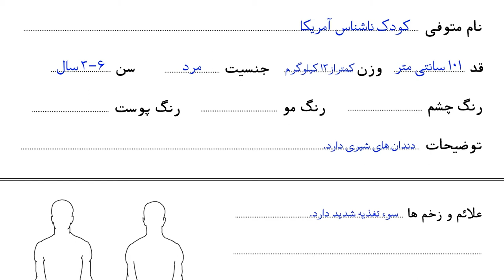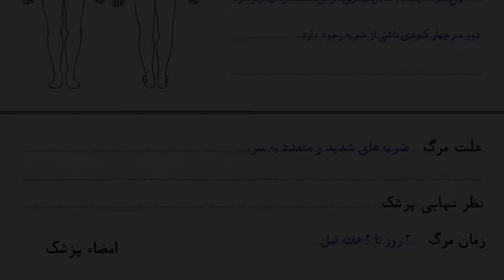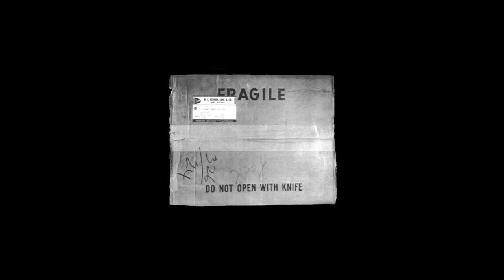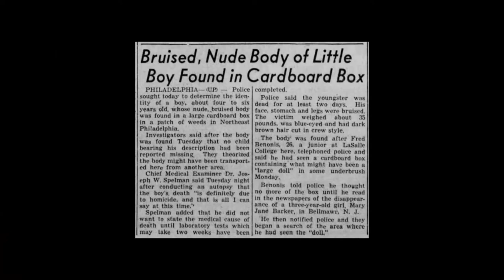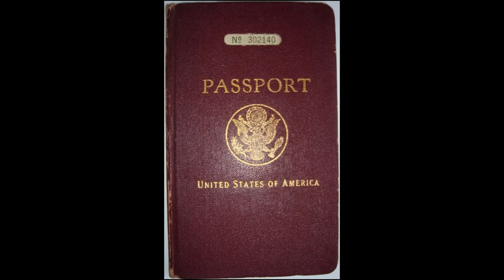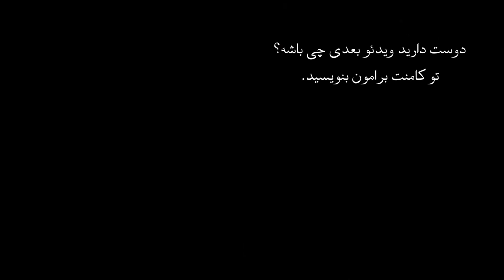اپیزود چهارم پرونده های جنایی - پیدا شدن کودکی برهنه در جعبه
در سال 1957 پسری در یک جعبه پیدا شد کاراگاهان پرونده بیشتر از اینکه به دنبال حل معمای قتل باشند، به دنبال این بودند که بفهمند او کیست؟
این پرونده یکی از عجیب ترین پرونده های حل نشده در تاریخ امریکاست

⛔عکس های صحنه جنایت در لینک زیر موجود است، عکس ها دارای خشونت زیادی است
⛔عکس های موجود در سایت برای افراد بزرگسال تهیه شده است⛔